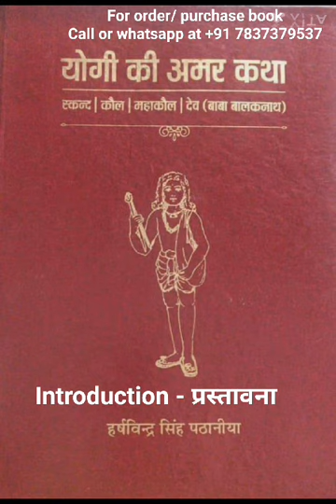Yogi Ki Amar Katha - Story Telling Series